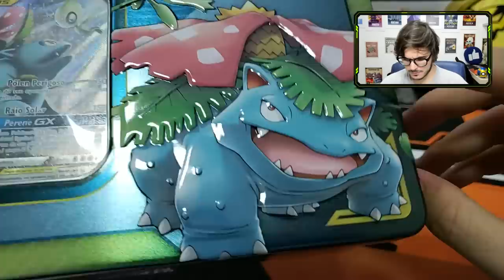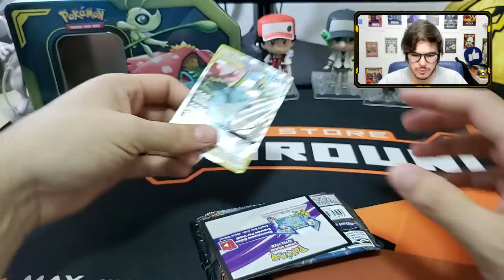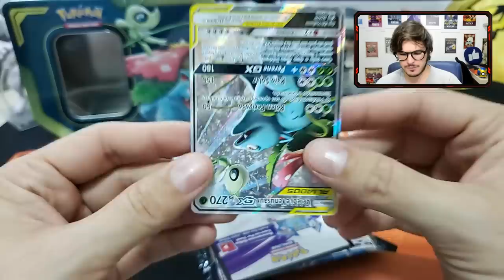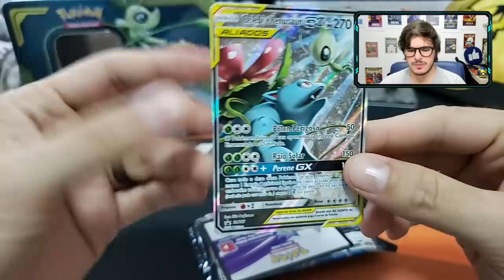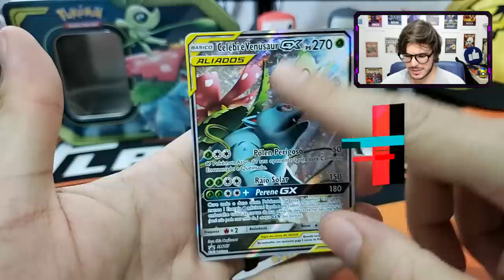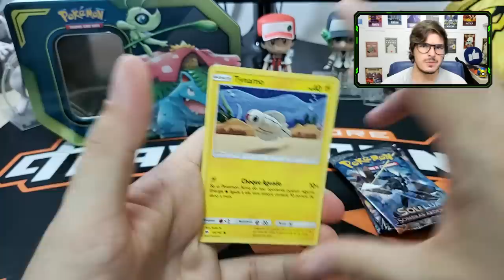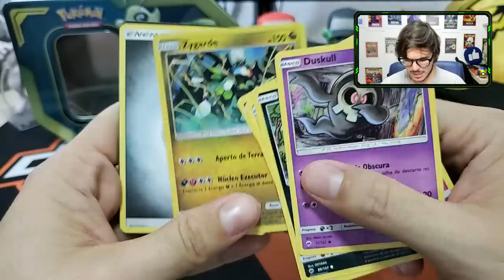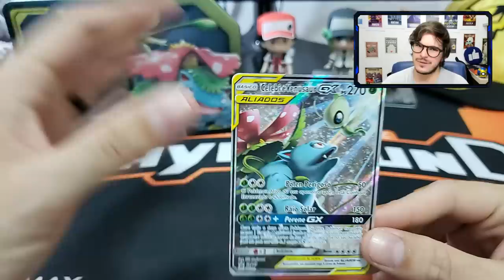Lata Pokémon Aliados GX - Celebi e Venusaur GX! (UNBOXING)